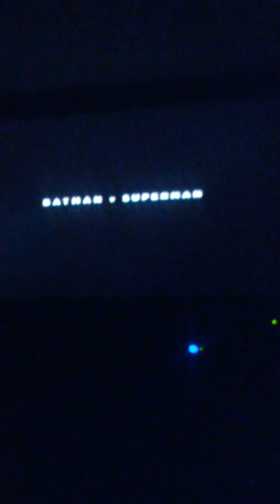Batman v superman clip